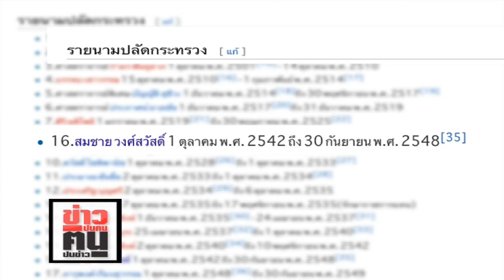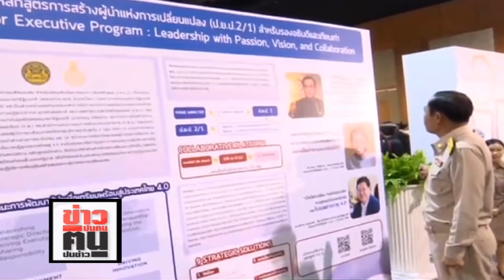ข่าวปนคน คนปนข่าว : ลากคอไอ้โม่ง!! ทางลงสวยๆ“หมู่บ้านป่าแหว่ง” สุดบังเอิญ“ตระกูลชินวัตร”มีเอี่ยว